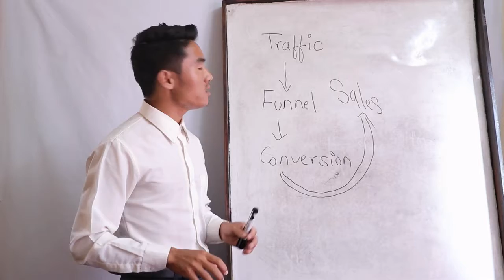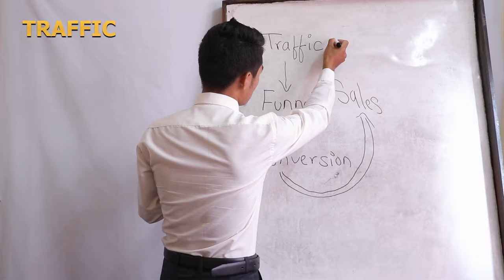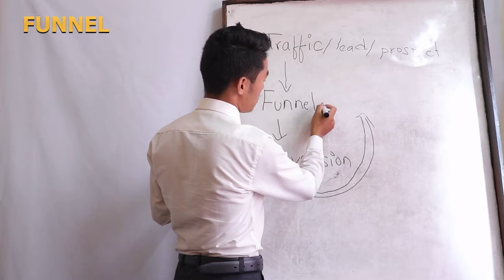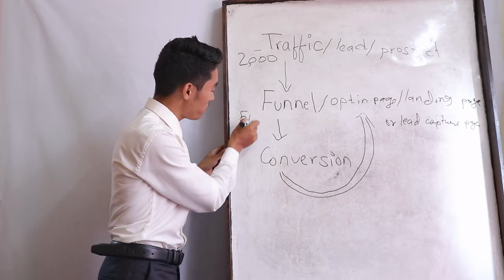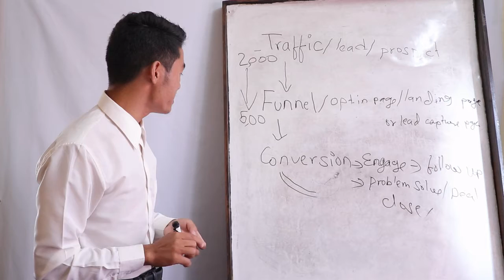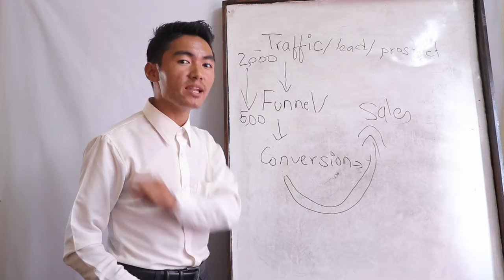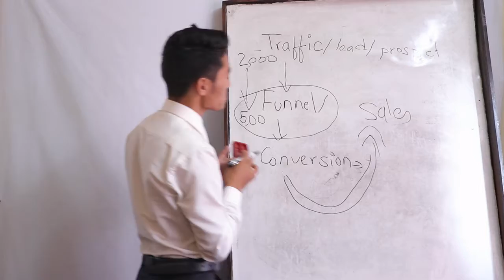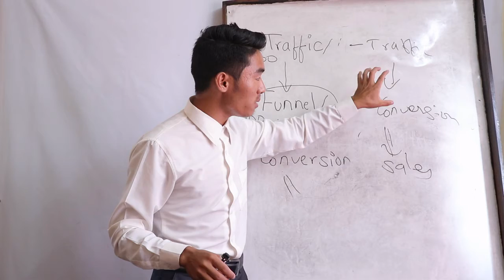Online Marketing secrets || traffic, funnel, Conversion